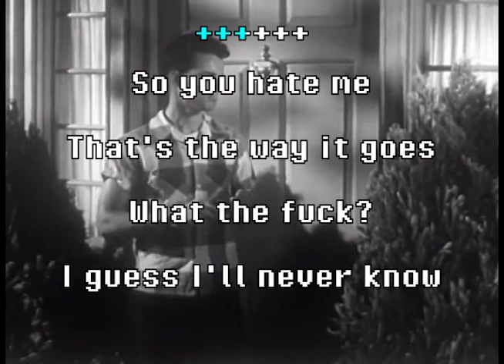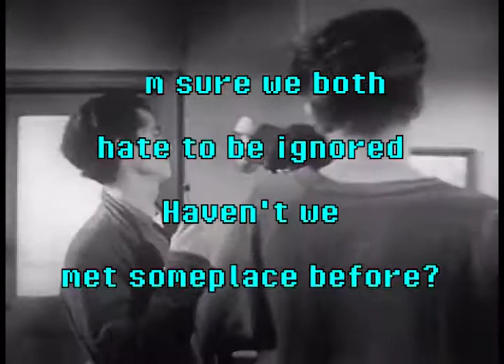Minor Threat - No Reason (Karaoke)